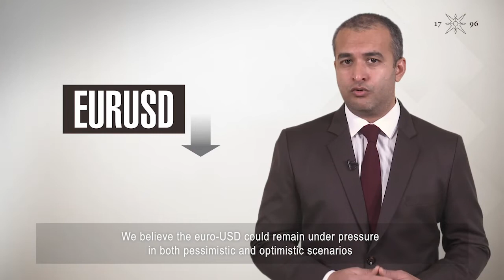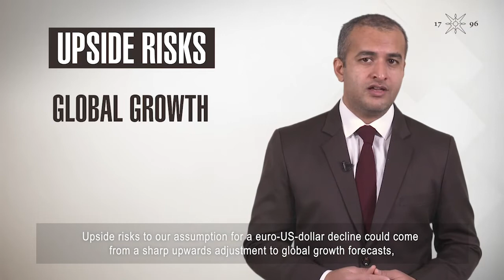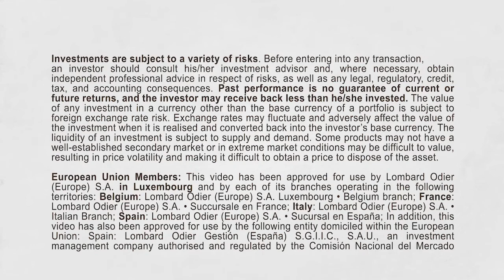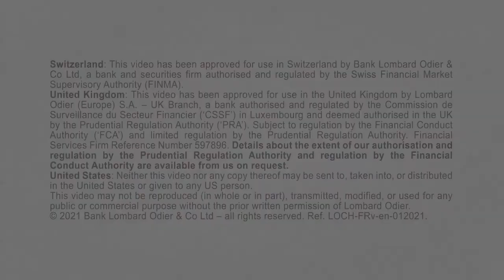FX Monthly: Dollar to gain a stronger footing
Amid sharp moves in currency markets, we present our views and forecasts, including a weaker euro and stronger dollar ahead in either ‘good’ or ‘bad’ virus scenarios.